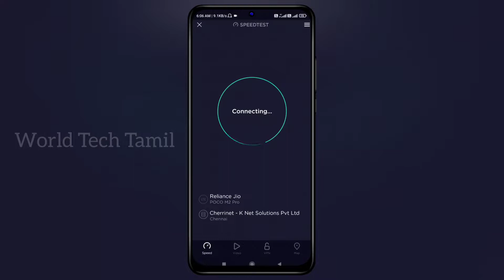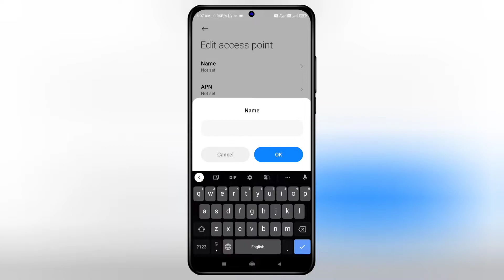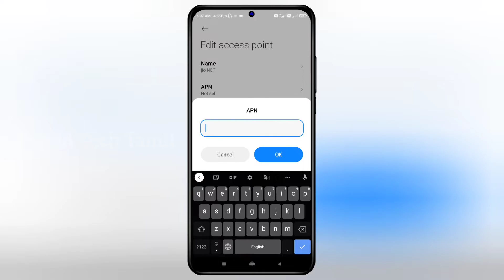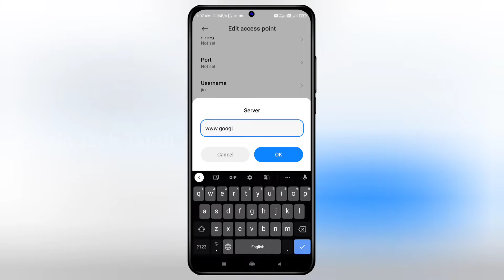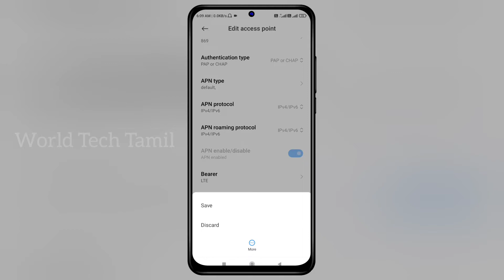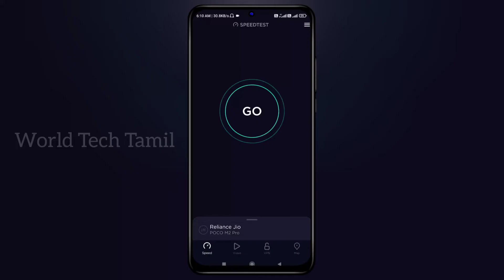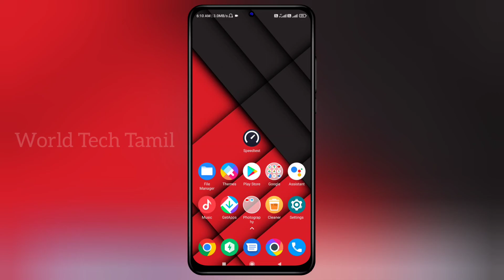Jio New October Month Apn Setting 😍🔥🔥🔥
Hi guys this video is how to increase jio internet speed in this video with October Month new apn setting reviewed in this video watch full enjoy 😍🤞🤞

Thanks friends 🤗😍😍😍😍😍